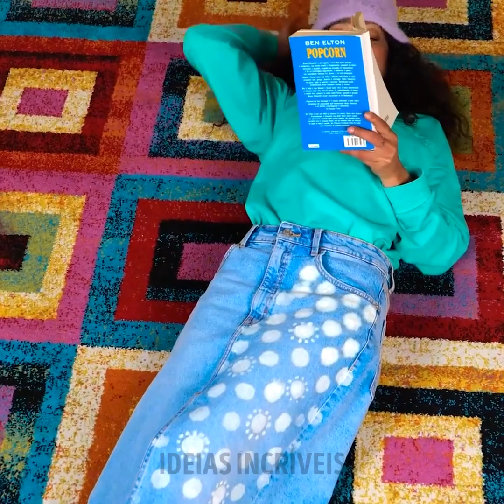REFORME SUAS PRÓPRIAS ROUPAS || MANEIRAS INCRÍVEIS DE TRANSFORMAR SUAS ROUPAS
Sabemos que você está no meio de um expurgo, provavelmente quer mudar seu estilo e está prestes a descartar roupas velhas que não quer mais. Acertamos? Então, te convidamos a seguir algumas dessas dicas de design para dar uma nova vida aos seus "modelitos". Renove seu guarda-roupas e tenha itens totalmente únicos, que ninguém encontrará em qualquer loja. Use toda a sua criatividade e prepare-se para se divertir muito enquanto brinca com desenhos, criações e pinturas.

Hoje, você descobrirá maneiras fantásticas de transformar totalmente o seu estilo! Vamos começar pintando um par de tênis brancos, usando espuma e tintas diversas. Com um pouco de alvejante, deixe seus jeans mais divertidos sem precisar de muito esforço. Até mesmo suas blusinhas podem ser transformadas com a ajuda de correntes e tinta spray. E não perca a chance de criar uma galáxia completa na sua calça!

MINUTAGENS:
02:10 – Calça jeans "espacial"
04:31 – Design com alvejante
07:43 – Enfeitando bolsa
10:27 - Decore seu jeans